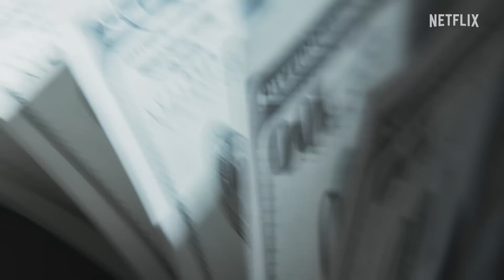Squid Game The Challenge Final Casting Call Netflix